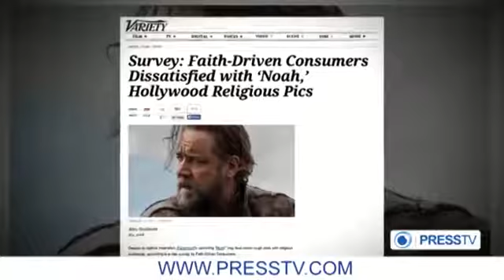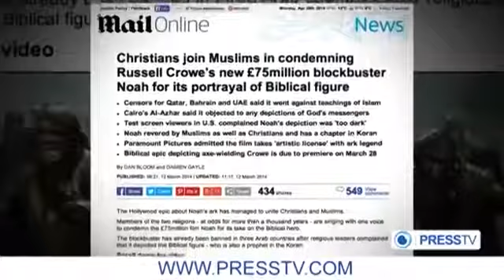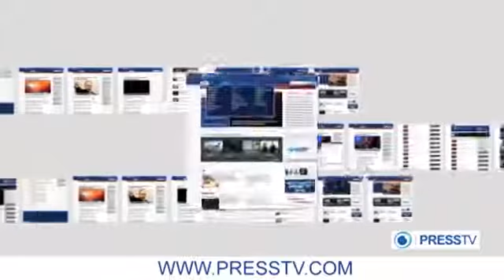Islam and Life Dangers of Hollywood's religious movies taking artistic license